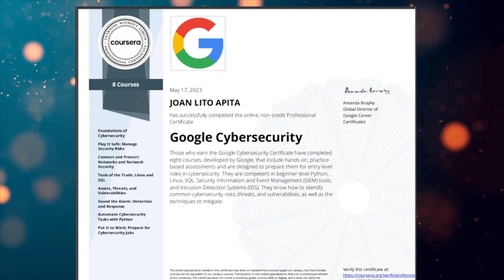Cybersecurity Professional Certificate by Google in 2023 : Mission Accomplished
Datacamp

Get $20 discount click the  link.